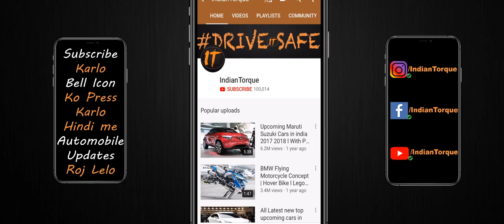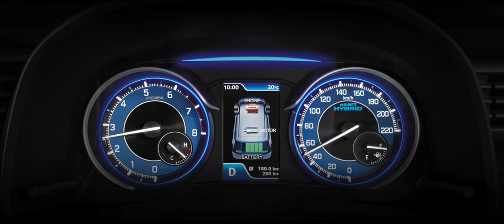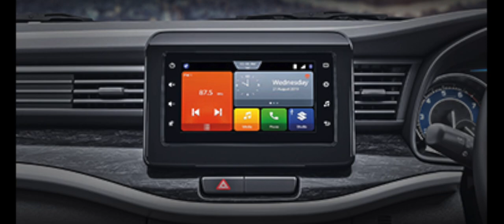Maruti Suzuki XL6 Launched in india Price, Mileage, Interior l IndianTorque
Guys Do have a look of all new 2019 Maruti Suzuki XL6 exterior, interior, price, mileage, and new features in details...

Our aim is to provide all the automobile information of Indian auto industry as soon as possible. Also, we make Review, Comparision, Pros & Cons video of the vehicle so that you will get the perfect vehicle for you.